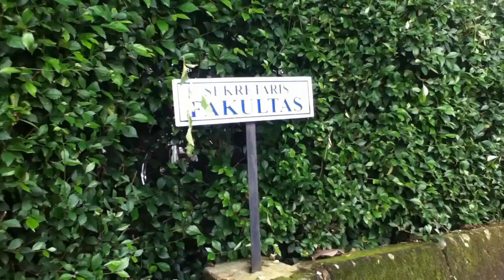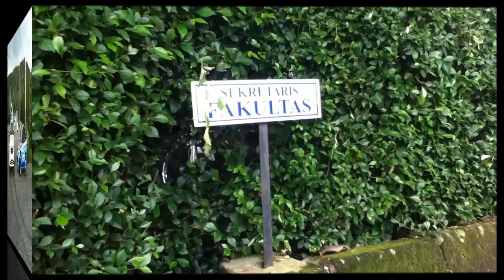5 Cara Parkir Mobil dengan Benar dan Mudah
Hello guys, kali ini kami akan menyajikan video tentang 5 Cara Parkir Mobil dengan Benar dan Mudah.